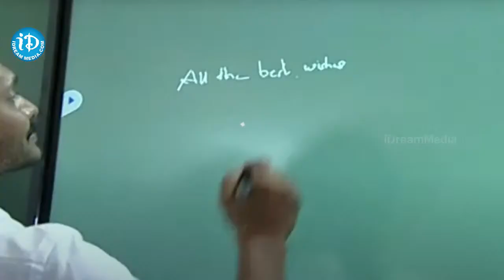CM Jagan Interaction AP Model School Students In Krosuru : విద్యార్థులతో జగన్ సెల్ఫీ | iD Kurnool